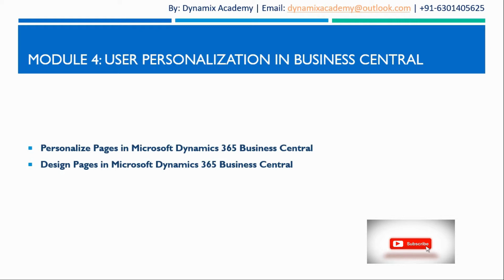User Personalization in Business Central by Dynamix Academy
DynamixAcademy365 We also have Online Dynamics 365 Plugin Development Course

Microsoft Business central training Course Curriculum

Microsoft Dynamics 365 Introduction

Module 1: Introduction to Dynamics 365 Business Central
· What is Microsoft Dynamics 365 Business Central?
· What makes a Cloud End to End Business Solution?
· Why Business Central is a Cloud End to End Business Solution?
· Key highlight of Microsoft Dynamics 365 Business Central
· Microsoft Dynamics 365 Business Central supported Clients

Module 2: Business Central Licensing
· Microsoft Dynamics 365 Business Central Price Points
· Essential Licensing
· Premium Licensing

Module 3: User Interface of Business Central
· How data is organized and displayed in Business central?
· User Interface Components in Microsoft Dynamics 365 Business Central
· Search Pages and Reports
· My Settings
· Explore List Pages

Module 4: User Personalization in Business Central
· Personalize Pages in Microsoft Dynamics 365 Business Central
· Design Pages in Microsoft Dynamics 365 Business Central

Module 5: Basic Functionalities in Business Central
· How to Search and Select Information in Dynamics 365 Business Central?
· How to Sort and Filter Information in Business Central?
· Go to Next and Previous Page in Business Central?
· Enter and Edit Information in Business Central
· Navigate

This is a live course. Topics will be added or removed on demand and need basis.

Enroll in this course :
If you want be a Dynamics 365 Business Central Consultant, then this course is right for you.
If you are a beginner at Dynamics 365 and want to start your career in Microsoft Dynamics 365 family of products.
You will get Life time access with ample of hands-on practice with development.
You will be able to crack interview questions with ease.

This is course is completely FREE, on that note I hope to see you all inside this course.

Happy Learning and wish you all the very best for all your future Endevours !!!